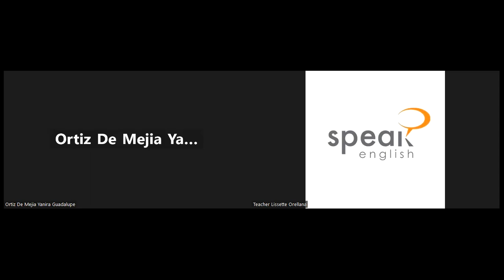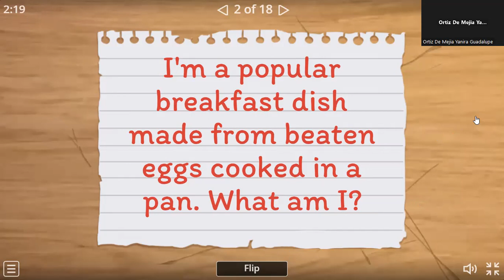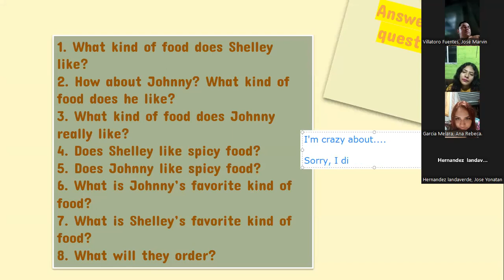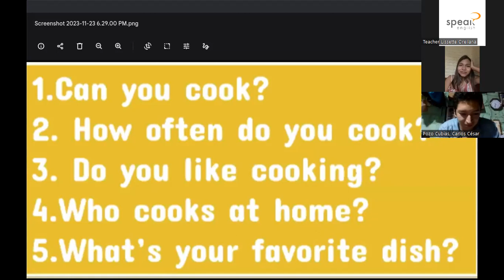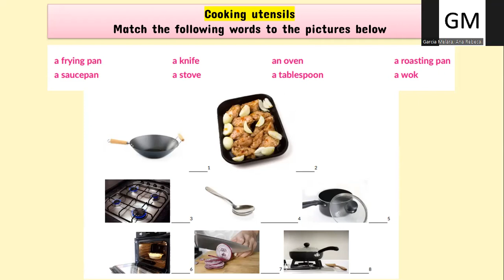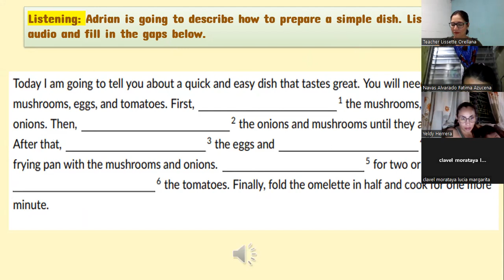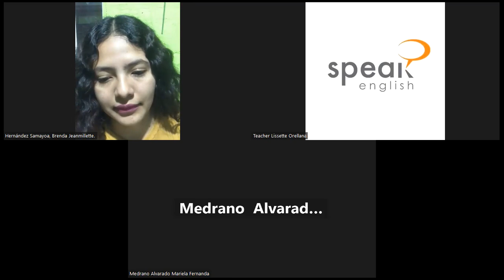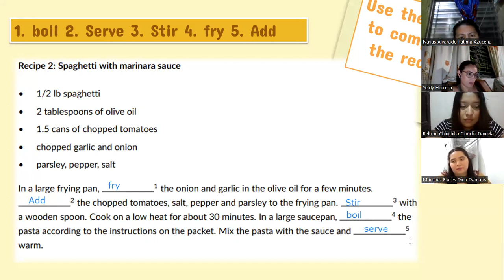Clase No.16_23-11-2023_FISPEN_089_PREINTERMEDIO 1_6:00-7:30 PM